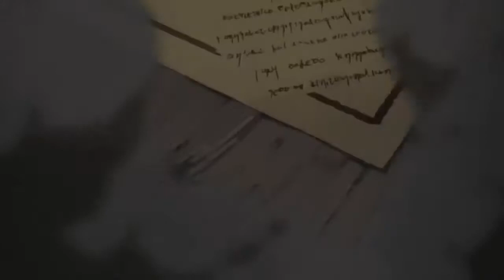Father amv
Like and subrscribe my Channel thanks